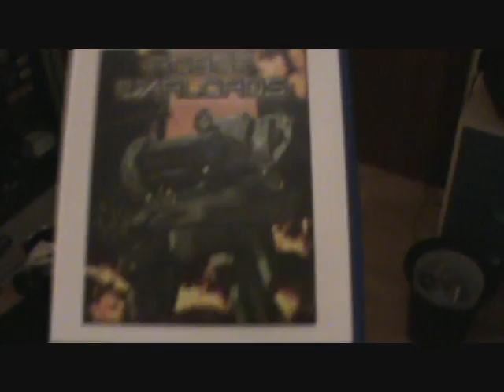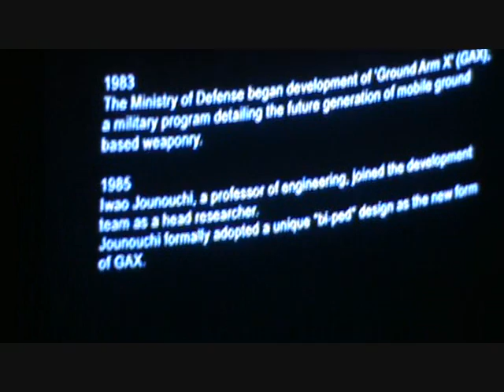Gordon...playing the worst game!!! (IN THE WORLD!)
I highly recommend you find this game!